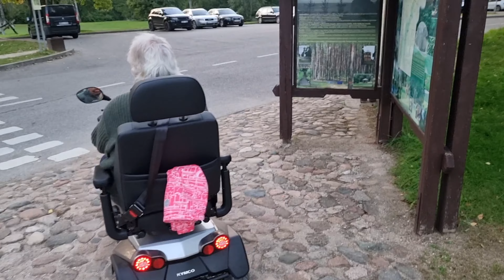Pramogos Anykščių labirintų parke 2023 rugsėjo 17 d